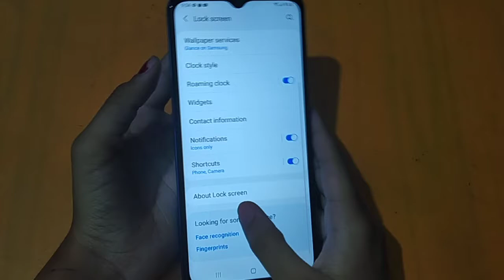How to remove fingerprint lock in Samsung galaxy A13 | fingerprint lock remove kaise karen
fingerprint remove karen
fingerprint lock delete kaise kare
fingerprint delete kaise karen
fingerprint delete kaise kare
fingerprint remove kaise karte hain
Samsung me fingerprint lock delete Karo
Samsung me fingerprint lock delete Kaise karte hain
mobile mein fingerprint lock remove kaise karen